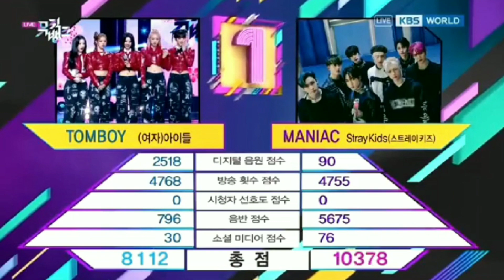Stray Kids 1st Maniac Win on Music Bank [220325] 🏆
1st Maniac Win during our special 0325. Achieving the highest score on Music Bank for 2022 so far, with only 3 days of tracking. King indeed🏆😭